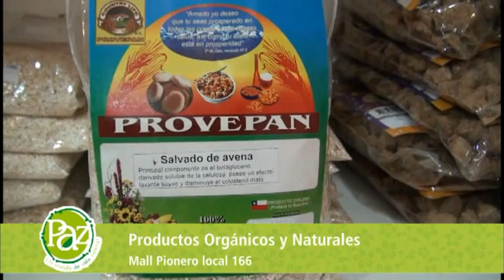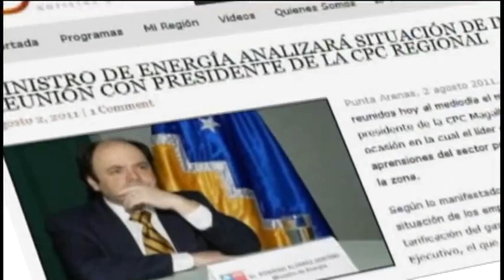final nosotras 7 dic